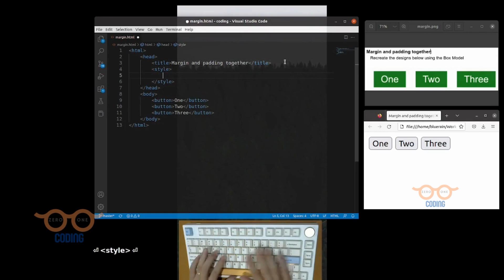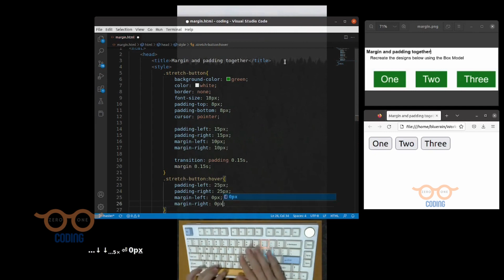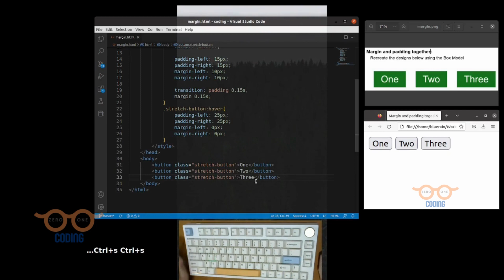Basic HTML CSS | How to Code Margin and Padding together | ASMR Programming